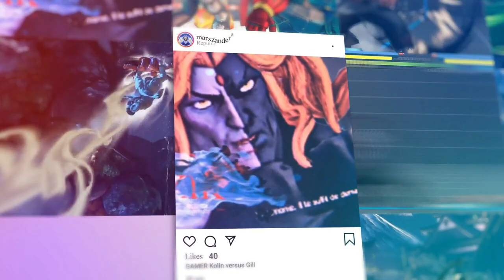SFV CE : La_Le_Lu_Le_Lo (F.A.N.G.) vs DarkSithLord (M.Bison) FT2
La_Le_Lu_Le_Lo (Juri) vs DarkSithLord (M.Bison)
First To 2
FANG VTRIGGER2 VSKILL1
BISON VTRIGGER1 VSKILL1
sf5